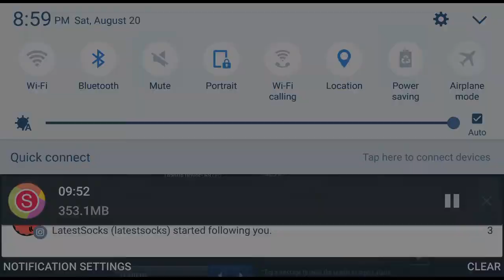500K PROPACK OPENING!! MADDEN MOBILE 17